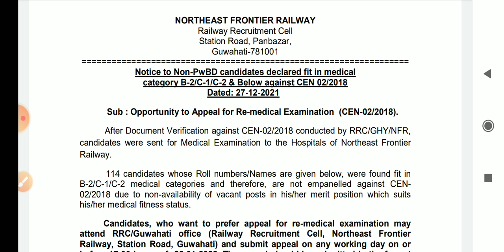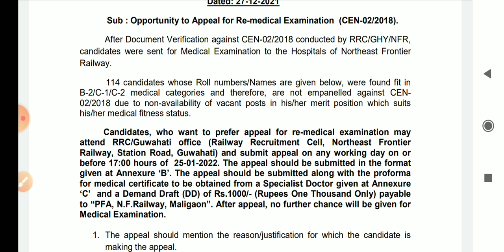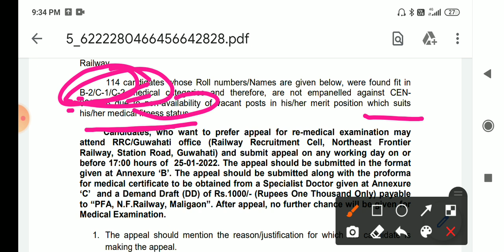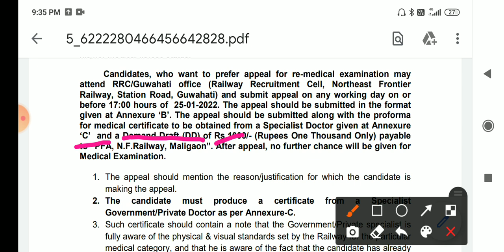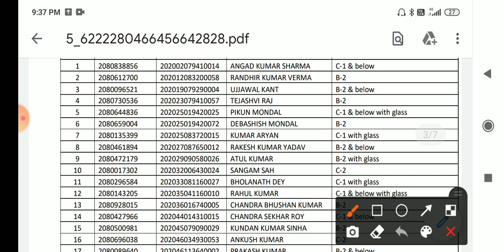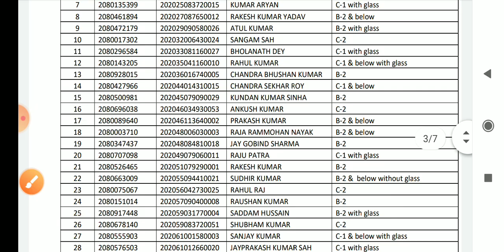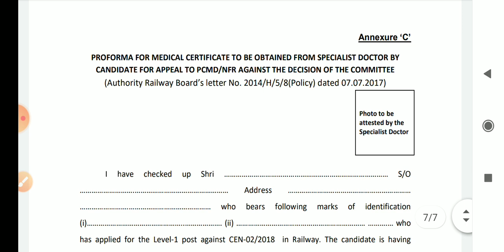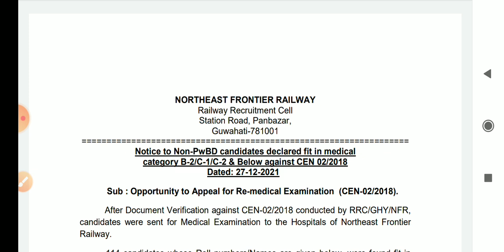rrb group d remedial / how can apply for remedial in railway exam / how remedial is done in railway